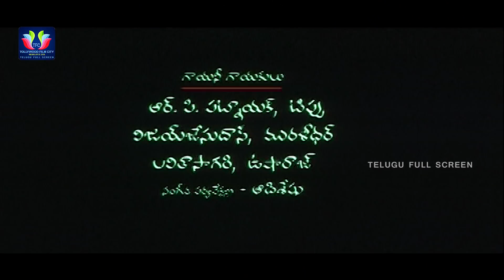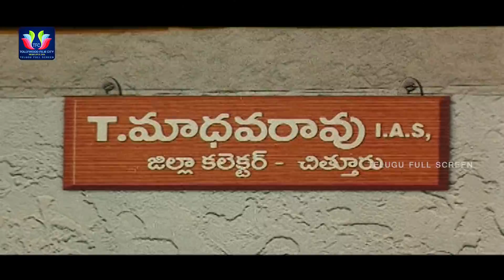Chiyaan Vikaram And Suriya's South Action Movie || Siva Putrudu Movie || Telugu Full Screen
Chiyaan Vikaram And Suriya's South Action Movie. Keep Follow Us For More Telugu Movies.

MOVIES

NEWS

WEBSITES